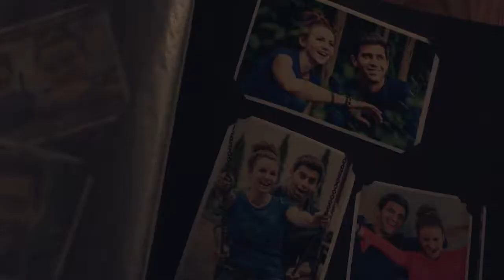Kasia Nova - Zamykam serce (Making of)